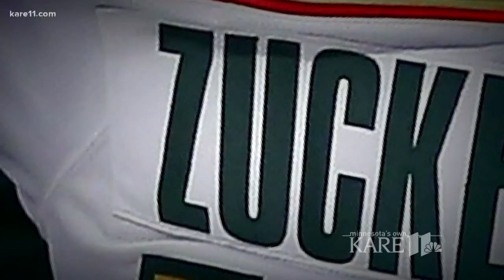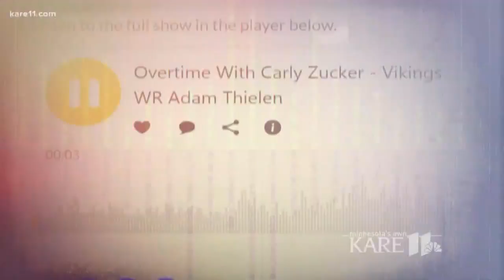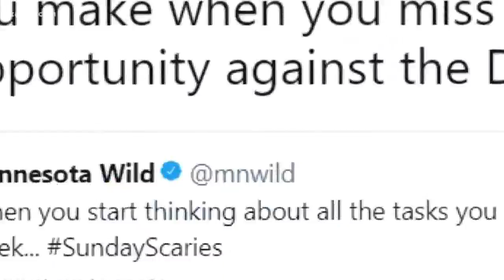Carly Zucker lands KFAN's first female-hosted show in a decade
Carly Zucker has landed KFAN's first female-hosted show in a decade. (And yes, her husband plays hockey.)